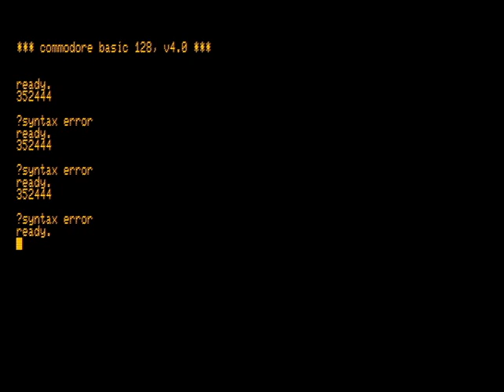The 352444 test on a CBM-II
Unlike a real machine seen at the Bit.Story in Milan, which promptly passed control to the integrated machine language monitor, a patched firmware version exists for the CBM-II professional machines, which properly declares a syntax error.